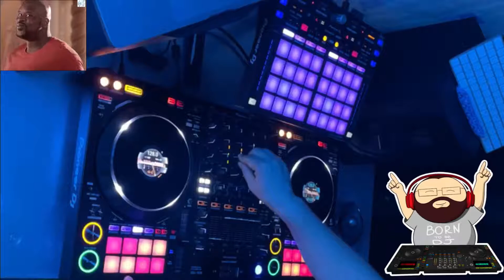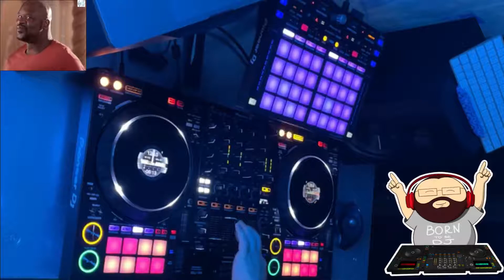Beatport top 100 techno. Testing new gear. 61/1000 TSTS (Thousand Steps To Success)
Controllers: Pioneer DDJ-1000, DDJ-XP2
Headphones: Sennheiser HD 25
Speakers: ADAM T7V
Laptop: Macbook Pro 16 (2019)
Cam: IPhone 12 mini
Dj app: Recordbox DJ
Record app: OBS